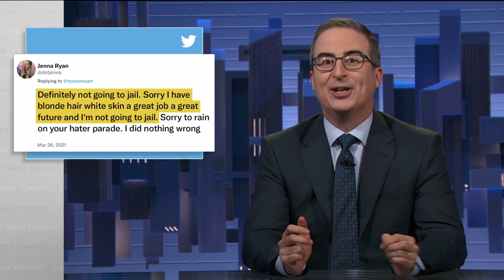January 6th insurrection: Jenna Ryan - Last Week Tonight with John Oliver S08E30 Non 16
🛑Help youtube channel🛑